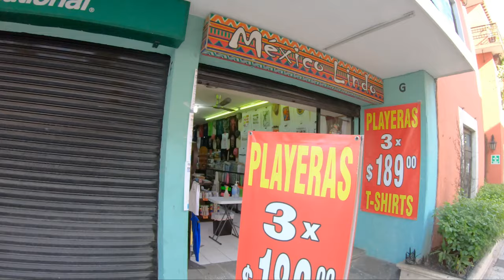Are You Properly Wearing Your Mask? - How Much Longer Do We Have To Keep Covering Our Face?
What is going on with the whole facemask wearing thing? When do we wear it? How much longer do we have to wear it? do i really have to wear it? I try to answer all those questions and more today.

Bitcoin - 18u7EqLDNLfBhpYHQXtqradHkeCQfnL7XA

Litecoin -  Lgqd1qbFFMeuNJFsJP18wXpV3o63ugZK7V